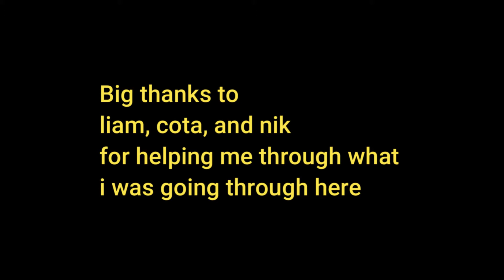A very humble short vlog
So this was filmed during the period where my life started to go through so much and I was in a terrible state in my mental health and to top it off with the cherry on top this was when Someone decided to leave me for someone else but I don’t want to get into it since it was in the past and I’d rather leave it there, I’m a lot better today but I’m still going through a lot of personal problems and a lot with family, thank you guys for sticking with me, it really does make me feel better knowing you like my videos, even tho I’m not at 100% I’m still gonna push and make videos because it’s what I love, I could’ve worded this better but I’ll save it for a video later on, thank you for watching and reading this
Comment “ I’m here toast :)” if you read this far 😪❤️